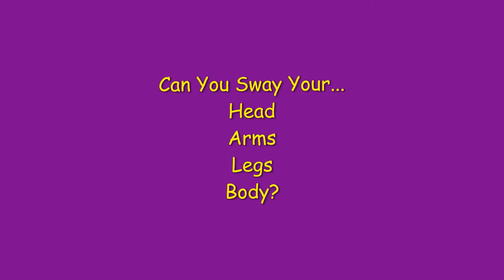Ladybirds Autumn Leaves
Filmed for a class of SEND  EYFS/KS1 pupils to use at home whilst self-isolating in October 2020.
The lesson includes:
* Greetings - Hello and Goodbye
* Movement - a music activity to develop proprioception/kinaesthesia (sense of self-movement and body position)
* Instruments - these can be real, toy or home made.
* Sensory Song - about Autumn Leaves

Can You Sway? - from Charanga.com SEND Scheme Unit 4
Autumn Leaves are falling down - original tune 'London Bridge is falling down'. Taken from an idea from EYs staff at school.